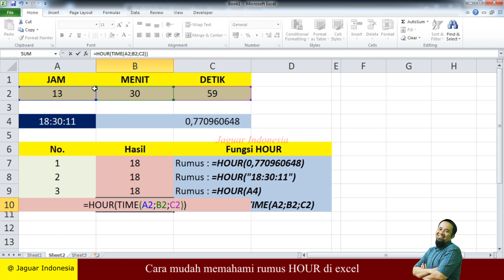Cara mudah memahami rumus Hour di excel, belajar excel untuk pemula